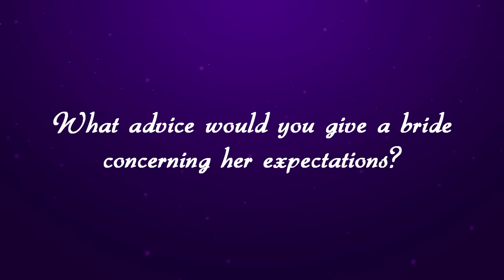Camelot Limos Answers Your New York Limo Questions!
Limousines for your Wedding Event on Long Island in New York